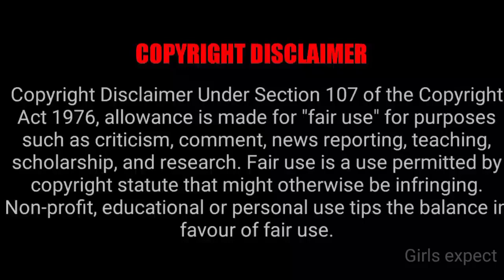சீரியலுக்கு மீண்டும் Come back கொடுத்த Hero 🔥